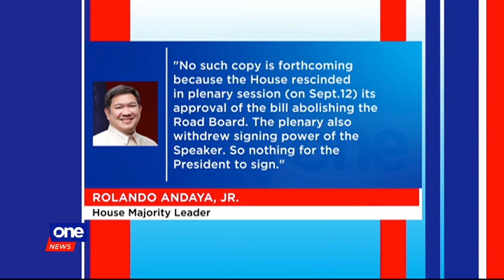Rep. Andaya: Pres. Duterte cannot abolish Road Board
House Majority Leader Rolando Andaya, Jr. says Pres. Duterte cannot abolish the controversial Road Board.